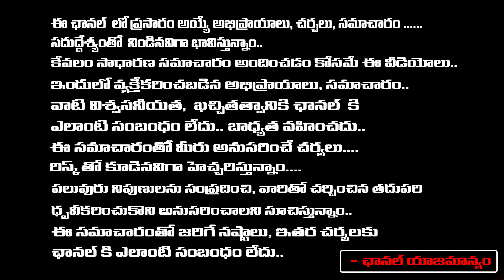చంద్రబాబు త్వరలోనే అరెస్ట్ పక్కా ప్లాన్‌తో సీఐడీ జగన్ వ్యూహం ఇదేనా | AP CID Shock To Chandrababu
చంద్రబాబు త్వరలోనే అరెస్ట్ పక్కా ప్లాన్‌తో సీఐడీ జగన్ వ్యూహం ఇదేనా | AP CID Shock To Chandrababu | Daamu Balaji Diaries